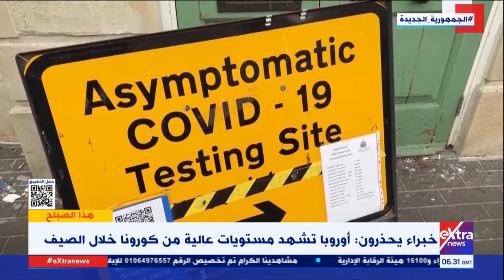هذا الصباح| خبراء يحذرون: أوروبا تشهد مستويات عالية من كورونا خلال الصيف